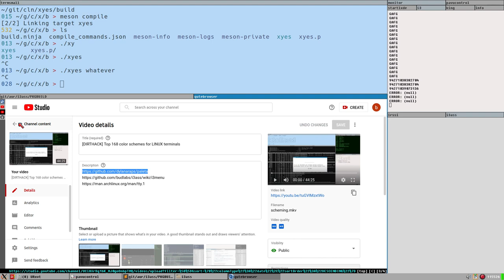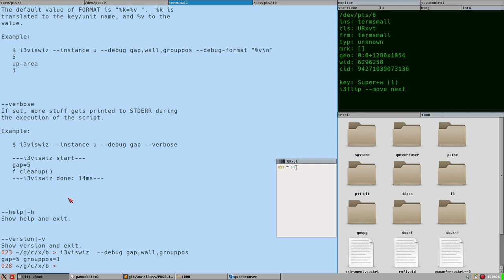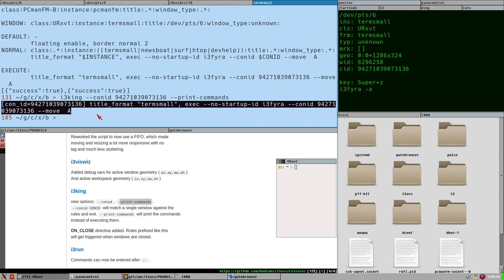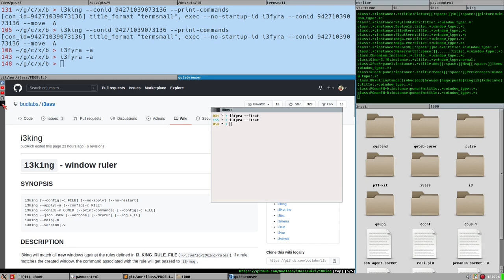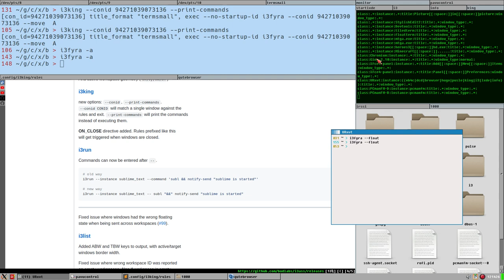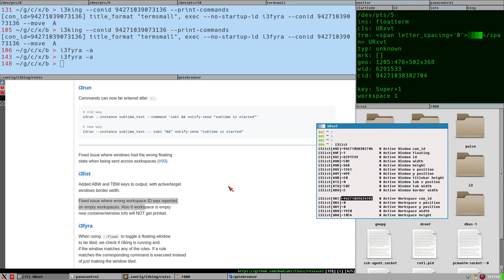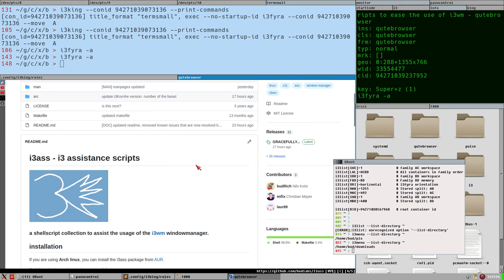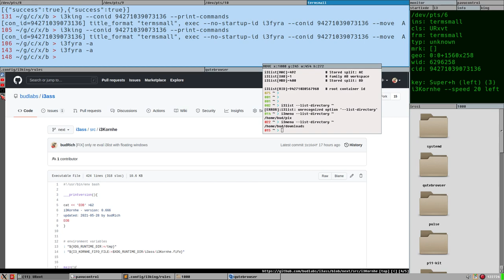KEYBOARD can resize FLOATING window in i3wm